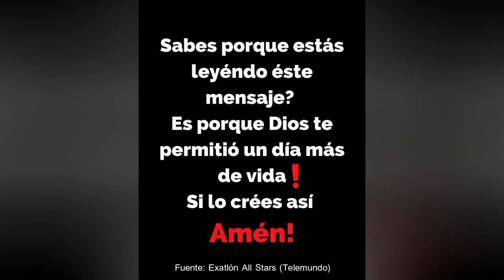😱 IMPACTANTE! PRODUCCIÓN ORGANIZA P3L34S ¿CATHERINE PREMIADA? Exatlon All STAR EEUU CAPITULO 56